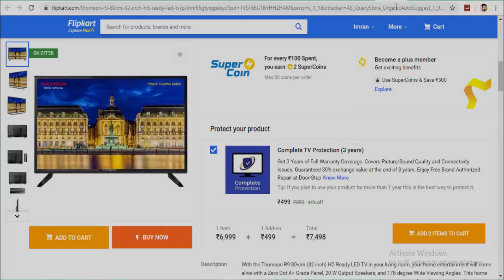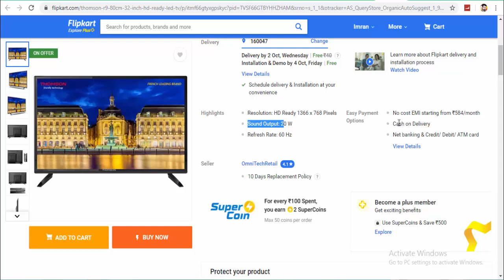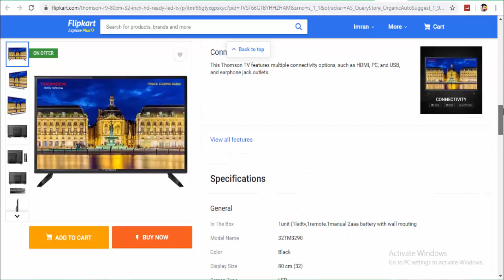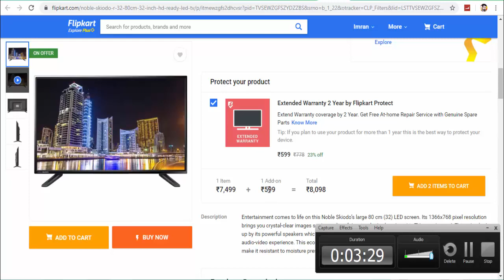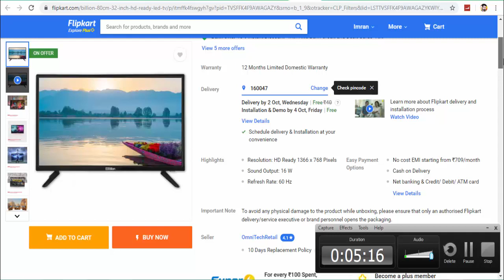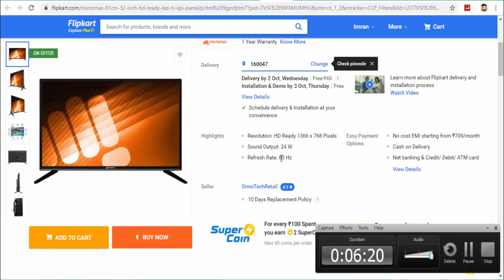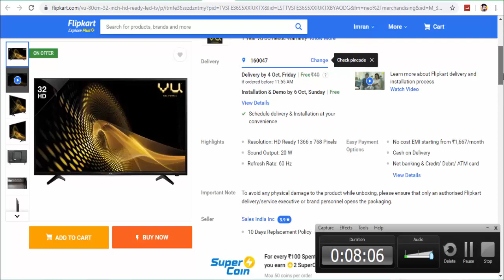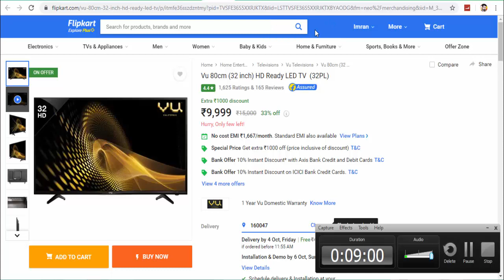इस नवरात्री खरीदिये सस्ते और अच्छे LED TV | Best Led Tv Under 7,000 To 9,000 in This Navratri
Thomson R9 80cm (32 inch)

Kodak X900

Noble Skiodo R-32 80cm

Billion 80cm (32 inch)

Micromax 81cm (32 inch)

Yu By Micromax HD 81cm

Vu 80cm (32 inch)